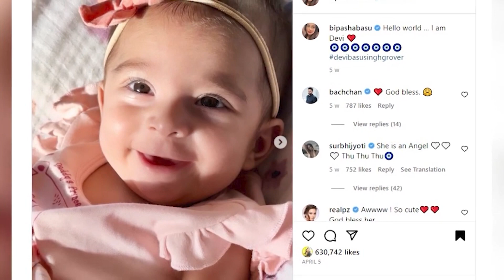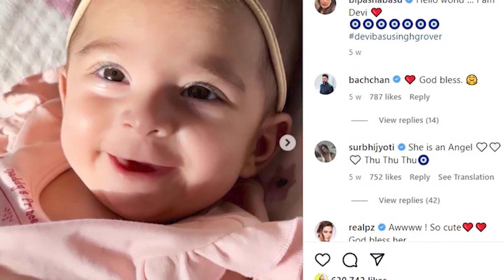Bipasha Basu celebrated daughter Devi's first birthday in Maldives, shared video of the celebration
November 12 was a day of double celebration for Bipasha Basu and Karan Singh Grover. On one hand, Diwali was celebrated across the country. So on the same day, this couple's daughter Devi turned one year old. Celebrated the first birthday of their beloved Devi.